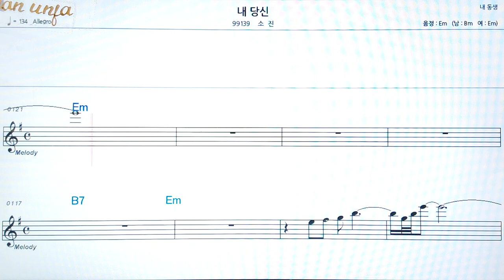내 당신/소진👍악보, 코드,가사,Karaoke*가라오케 반주